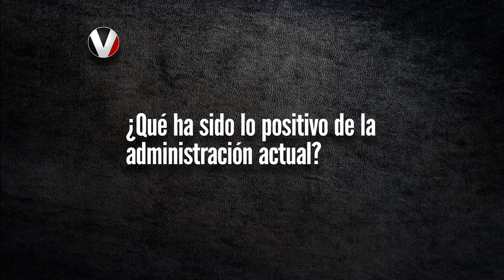Candidato Olivio Sarzosa (Justicia Social)